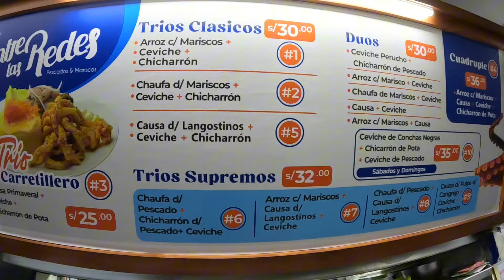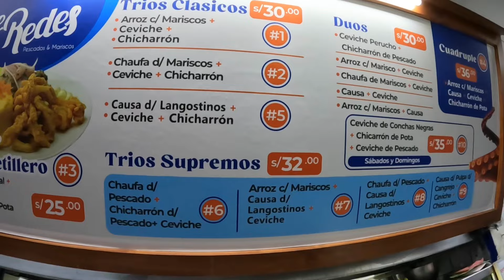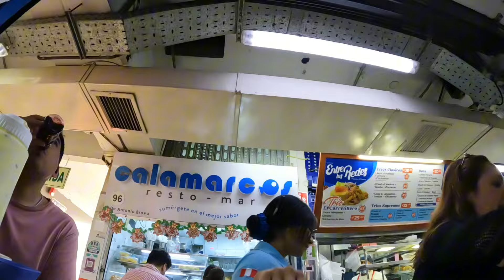¿Por qué la gente piensa que el ceviche mexicano es mejor? 🇵🇪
Disponible en WONG, PHARMAX AND BOTICA UNIVERSAL

Apoyo Al Canal YAPE 👉🏻 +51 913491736